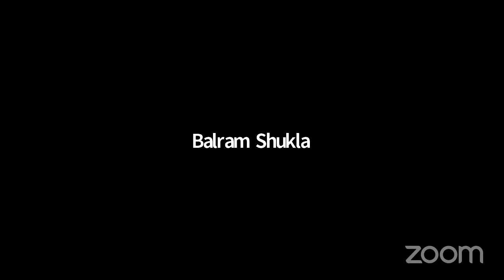2021.02.27 | 2nd | भर्तृहरि का दर्शन और उसमें तर्क एवं आगम की स्थिति | By Prof. Mithilesh Chaturvedi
आलोचनात्मक चिंतन, तर्क एवं भाषा-दर्शन पर व्याख्यानमाला Organised by B.L. Institute of Indology, Delhi